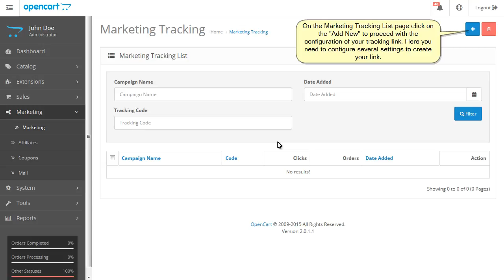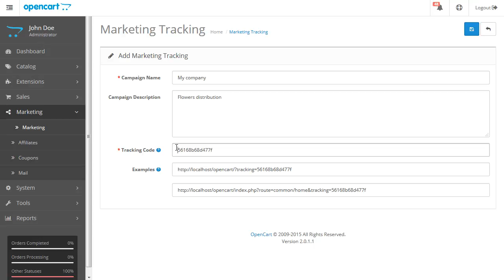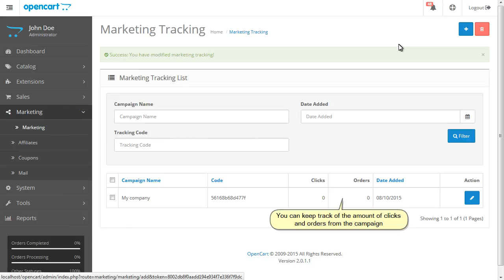OpenCart 2.x. How To Manage Marketing Links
This tutorial will show you how to manage marketing links in OpenCart 2.x.